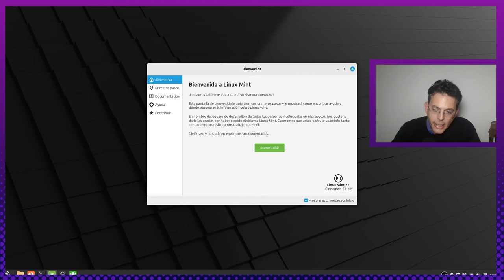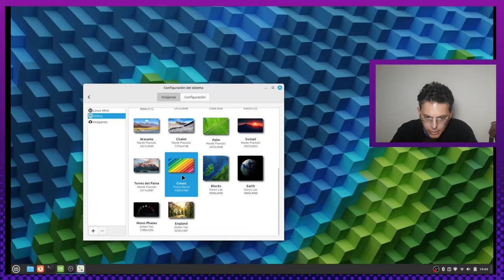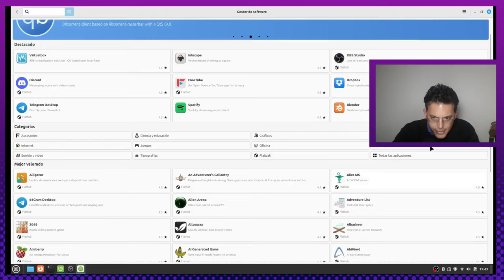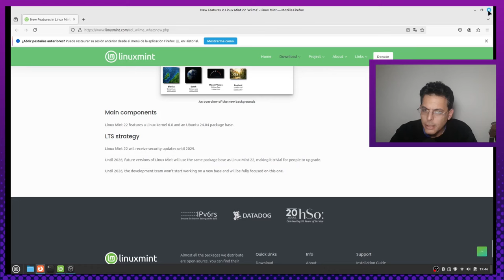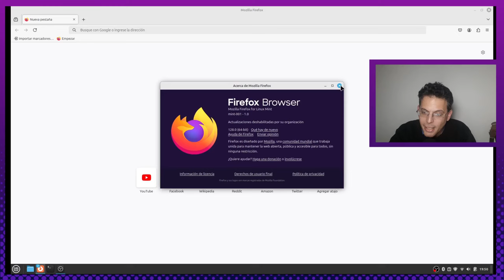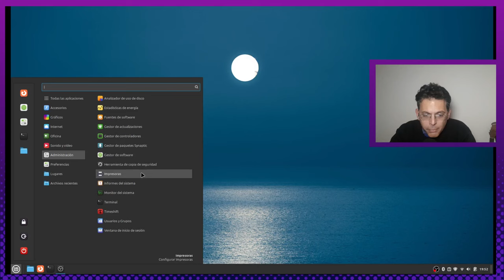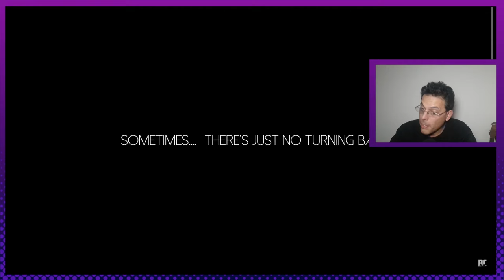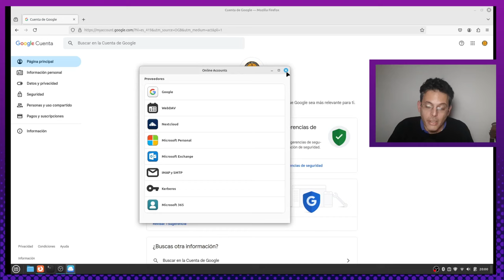linuxmint 22!!! | Wilma! | La misma calidad de Siempre!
Es un placer presentarles esta maravillosa distribución de linux , en su versión numero 22 "Wilma" que trae algunas novedades y la misma calidad de siempre!
Si quieren apoyar al canal:
Hasta la próxima!